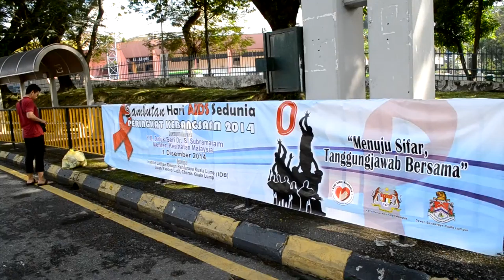aksi gerakerja misi membunuh operasi " WORLD AIDS DAY ".untuk JKWPKL CENDRASARI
ALHAMDULILLAH.

mesej yang baru diterima sebentar tadi...

Salam Irsyad, saya nak ucapkan ribuan terima kasih di atas bantuan Syarikat tuan sempena World AIDS Day. Harap kerjasama ni boleh kita tingkatkan lagi masa2 akan datang

sms dari pengarah operasi bilik gerakan C7

kumpulan pernigaan MADU3 menguapkan terima kasih dan tahniah kepada semua staff dan pembunuh upahan yang terlibat...menjayakan misi membunuh operasi " WORLD AID DAYS " ..

terima kasih ya ALLAH diatas limpahan rezeki mu dan keselamatan serta ketenangan yang diberikan ya Allah...sepanjang misi membunuh ini...